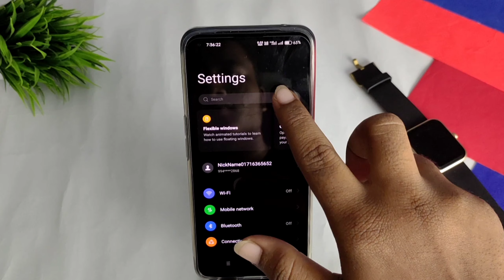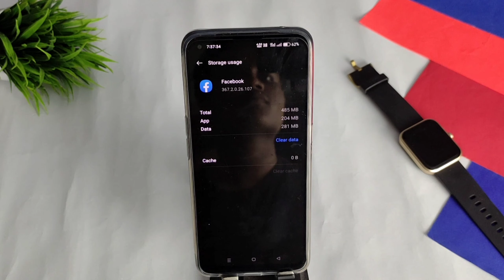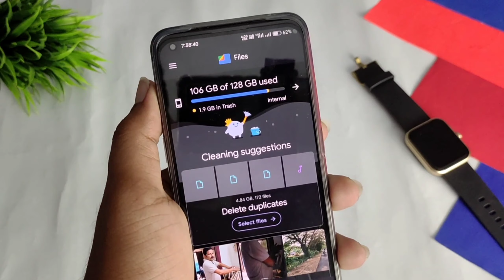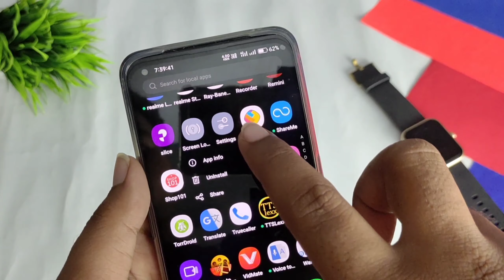10 Tips to Make Android Faster (For Free) |How To Make Your Old Phone Fast Again 10X | 2023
10 Tips to Make Android Faster | How To Make Android 10X Faster | Speed Up Android Mobile In Telugu

# makeandroidfaster
# speedupandroid
# howtomakeandroidfaster
# speedupandroidphone
# android
# howtospeedupandroidphone
# increaseandroidspeed
# androidtips
# howtoincreasespeedofandroid
# androidspeed
# androidfaster
# howtoincreaseyourinternetspeed10xfaster
# tipstomakeyourandroidrunfaster
# androidtipsandtricks
# HowToMakeAndroid10XFaster
# 10TipstoMakeAndroidFaster
# SpeedUpAndroidInTelugu
# AnilTech
# fixslowandroid
# intelugu

- makeandroidfaster
- speedupandroid
- howtomakeandroidfaster
- speedupandroidphone
- android
- howtospeedupandroidphone
- increaseandroidspeed
- androidtips
- howtoincreasespeedofandroid
- androidspeed
- androidfaster
- howtoincreaseyourinternetspeed10xfaster
- tipstomakeyourandroidrunfaster
- androidtipsandtricks
- HowToMakeAndroid10XFaster
- 10TipstoMakeAndroidFaster
- SpeedUpAndroidInTelugu
- AnilTech
- fixslowandroid
- intelugu